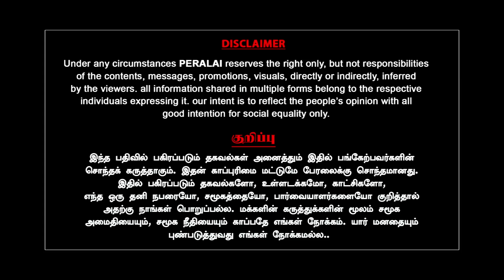கதற தொடங்கியது பிஜேபி | 800 கோடி மர்மம் | Balachandran IAS | Milton | BJP | kejriwal | Modi